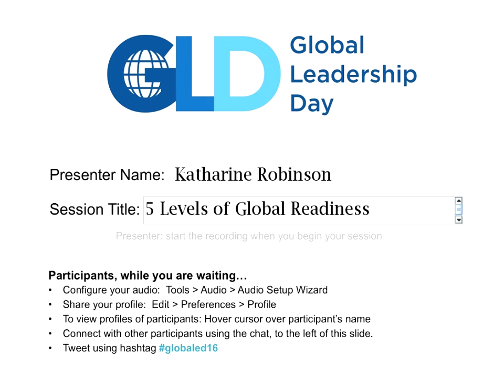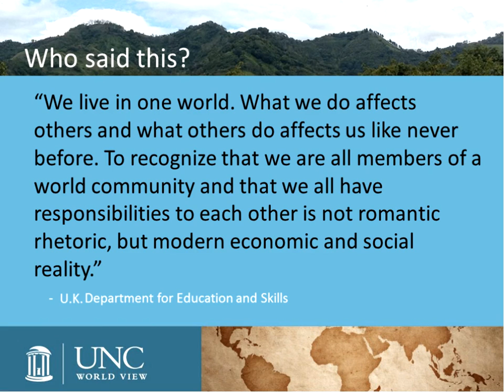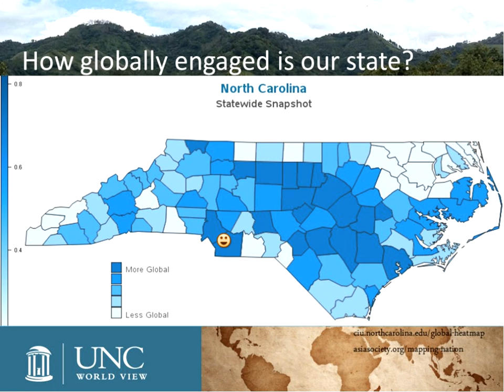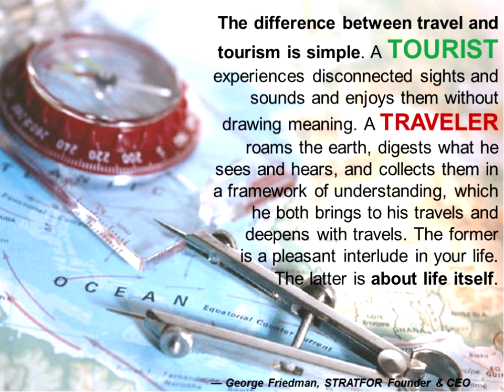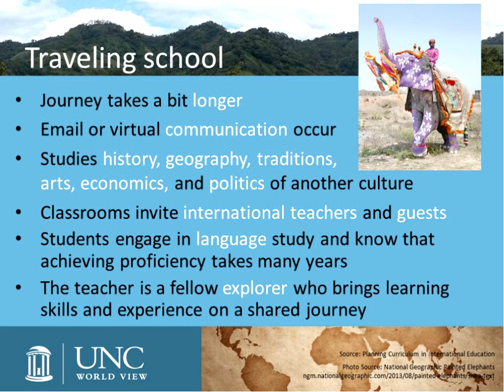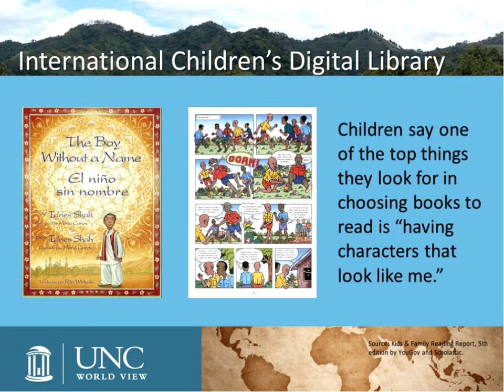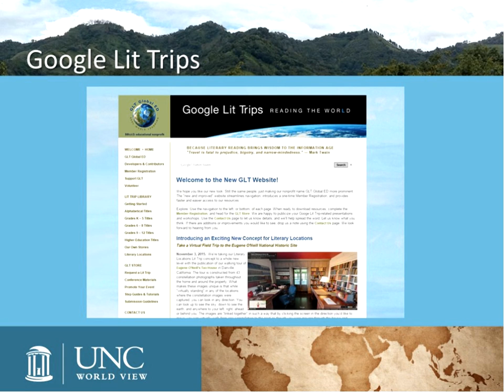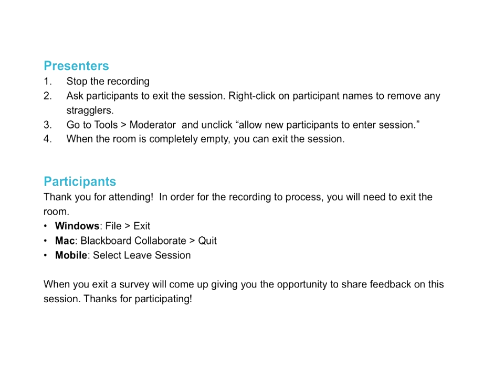5 Levels of Global Readiness - Katharine Robinson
5 Levels of Global Readiness - Katharine Robinson. Presentation from the 2016 Global Leadership Day online conference.